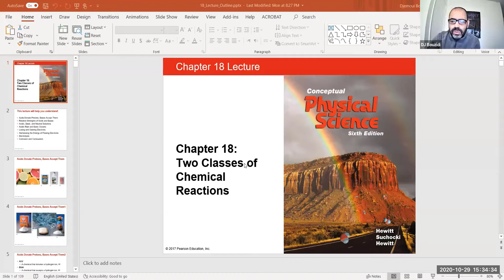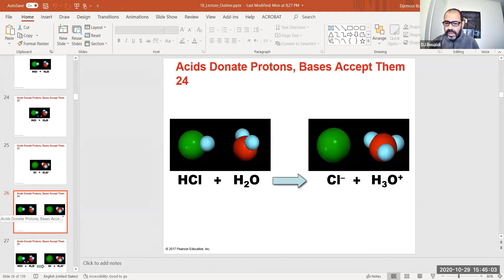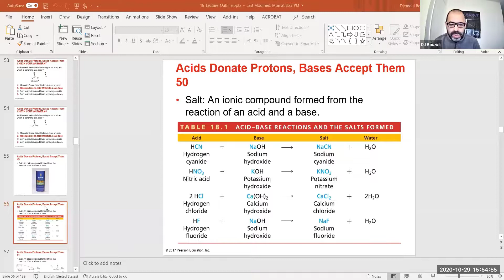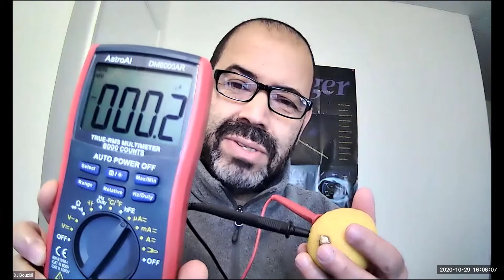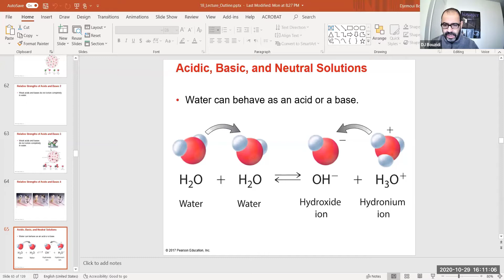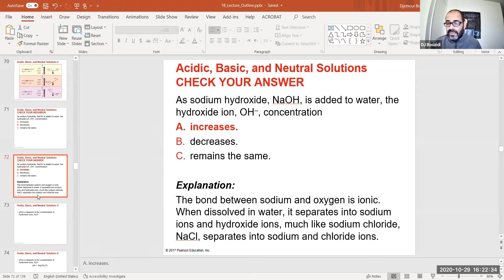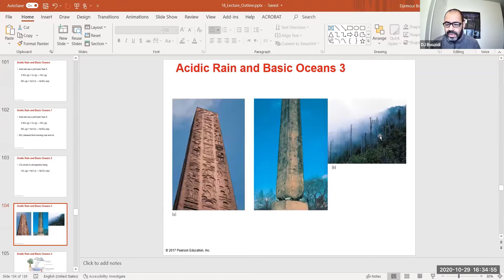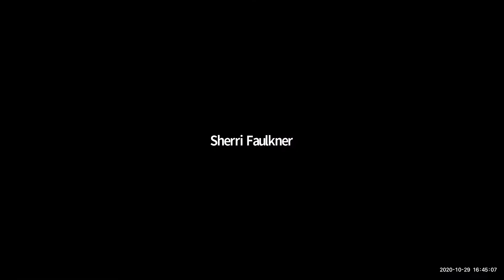PHS1 F20 CH18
This recording is for chapter 18 on chemical reactions acid-base and oxidation-reduction for physical science 1 for the fall of 2020.